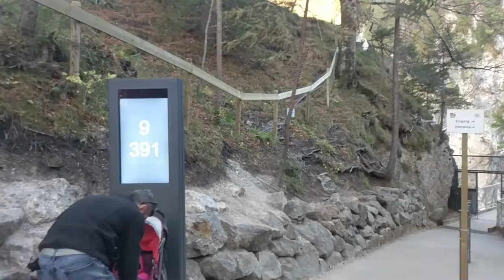Нойшванштайн, Германия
26/10/19
Мюнхен-Фюссен, Швангау, замки Хоэншвангау и Нойшванштайн